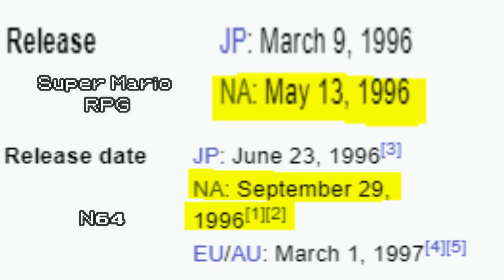Super Mario RPG: A Faithful Remake to the Original